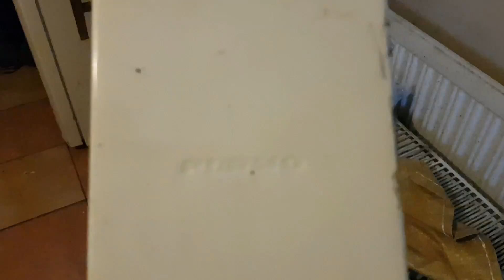Wymiana grzejników pod Pompę Ciepła. Jaki syf w grzejnikach robi piec kopciuch.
Wymiana grzejników pod Pompę Ciepła jest konieczna żeby zwiększyć powierzchnię dodawania niskiego parametru czyli ok 35 stopni.
Jeśli już stosować grzejniki do pompy ciepła to najlepiej panelowe z powodu dużej powierzchni oddawania ciepła i większej ilości wody jak w aluminiowych co pomaga grzać niskimn parametrem